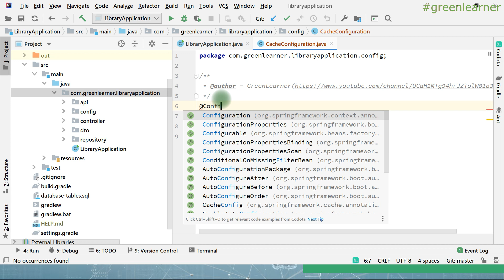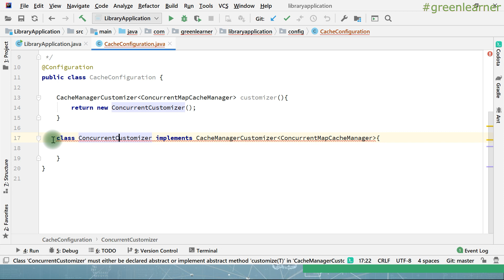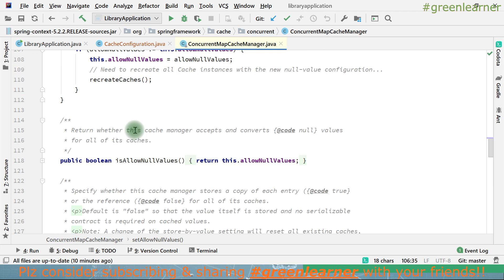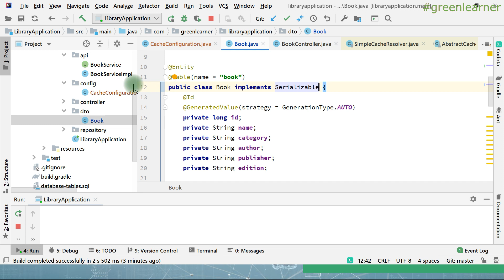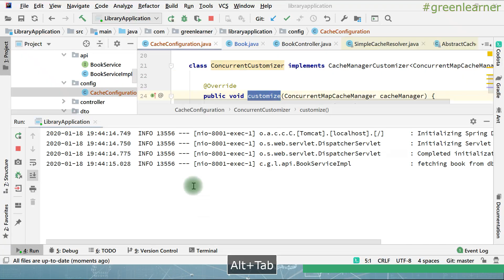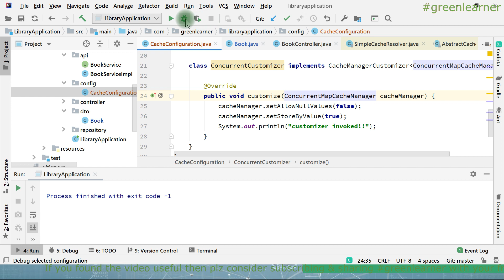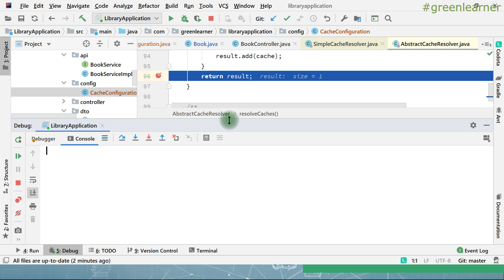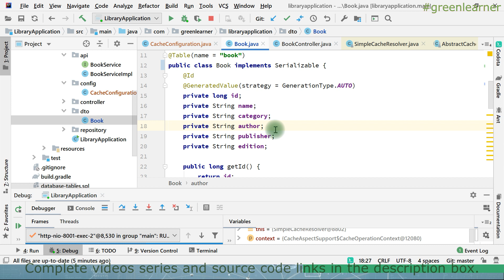Demo- Customizing Spring Boot Cache Manager || Spring Boot Caching tutorial || Green Learner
This video covers the introduction of Caching in spring boot -
1. How to do customization of spring boot caching managers?

I hope you'll like it and join the spring boot cache learning journey with me.

Other Videos on the channel that you may like

Cheers!!
Happy Coding!!